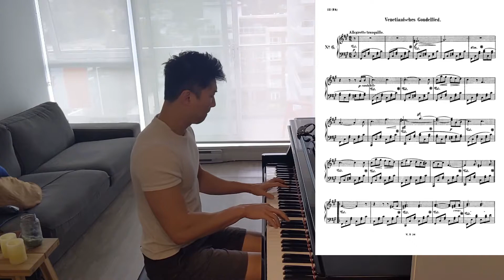Practice TRILLS with Mendelssohn's Venetian Boat Song. Yamaha N1X.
Start Date: N/A.  Sight-Read.
Piano: Yamaha N1X

Good easy piece to practice trills due to it's trill length